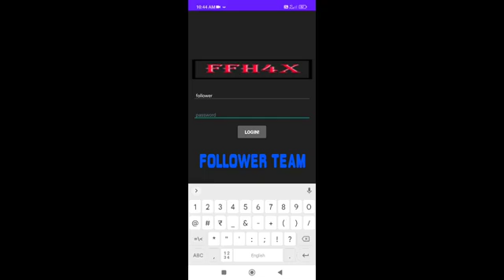Ob39 Free Fire Hack🔥Auto Headshot Injector Free Fire Max Mod Menu Hack Free Fire Hack ff hack36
Ob39 Free Fire Hack🔥Auto Headshot Injector Free Fire Max | Mod Menu Hack Free Fire Hack | ff hack

(Don't use in your main I'd)

♻️VPN For Safe (antiblacklist)
[ expired date: 22:03:23]
:-  VPN apk Telegram Channel

Benifits of This Injector :-

*No Hacker Problem
*No Matchmaking Problem
*AntiBlacklist
*Only 7mb Mod Apk
*All Mode Working
*100% Rank Working
*All in one ✔️

ffh4x
ff hack
hack ff
headshot hack
hacks para free fire
free fire hack file
injector app mobile legends 2023
injector free fire
ff hacker gameplay
ff headshot trick
ff hacker video
ff headshot config file
ff hack gameplay
ff headshot hack
ff auto headshot injector
ff max headshot hack
ff max mod menu
ff max hack injector
antiblacklist Injector
antiban hack
antiban injector
Ob38 injector
free fire paid hack
free fire paid injector

Has tags Cover:-

Tittle Cover :-

Free Fire Max Hack 🔥 All Rank Working🔥 paid auto headshot injector free fire max antiblacklist obb hack

New Free Fire Max Hack🔥 All Rank Working 🔥 paid auto headshot injector free fire max antiblacklist hack

Tags Cover:-